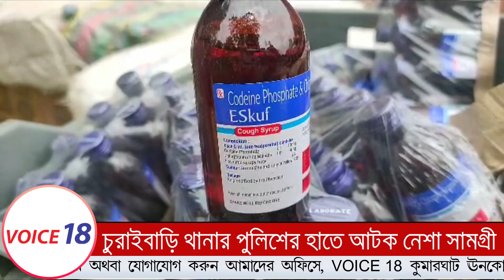Churaibari : চুড়াইবাড়ি পুলিশের হাতে আটক দেড় কোটি টাকা মূল্যের নেশার সিরাপ | VOICE 18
VOICE 18
Name of Production House: FLAXEN MEDIA WORKS